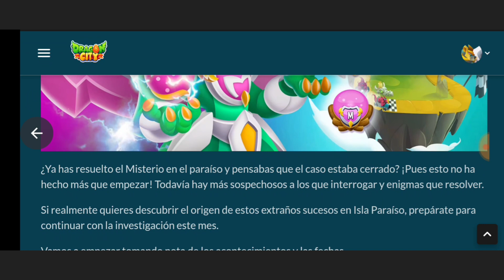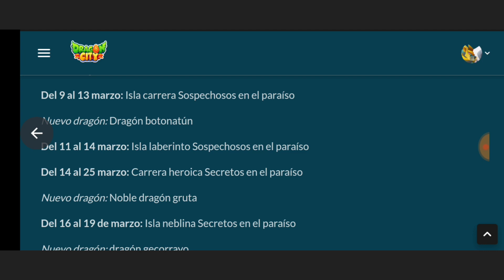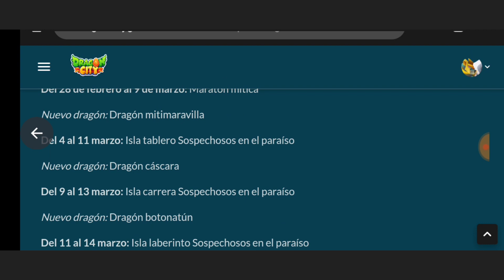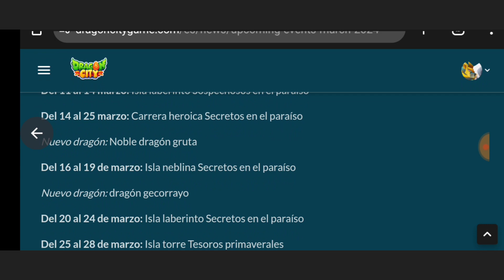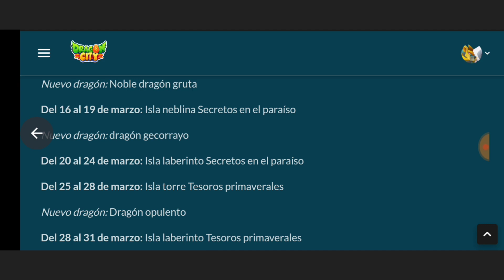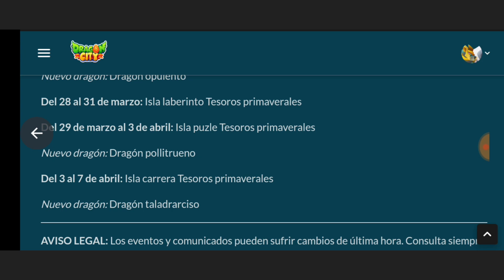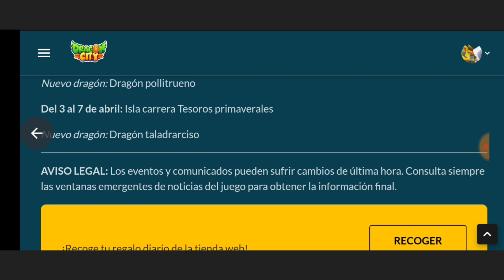PROXIMOS EVENTOS MARZO 2024!! RESUMEN DE EVENTOS MARZO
RESUMEN DE LOS EVENTOS QUE SE VIENEN AL JUEGO ESTE MES DE MARZO 2024!!😁😁😁😁